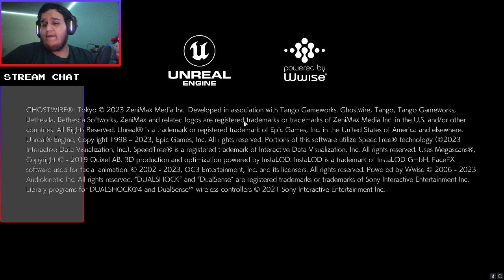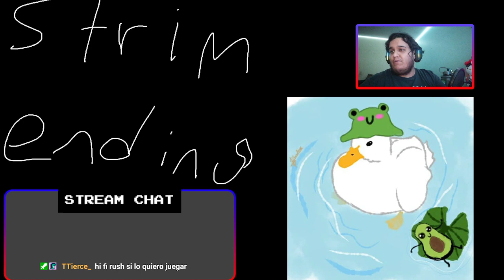ENG/ESP - Hombre Japones recibe poderes fantasmagoricos y procede a ch1ng4rs3 a todos los fantasmas